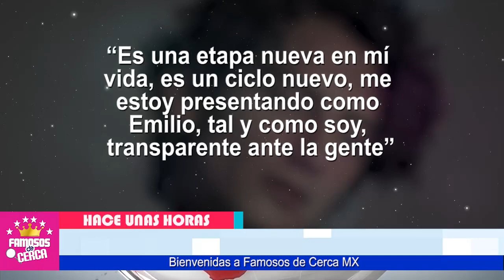😱📌 ¡ 𝗦𝗘 𝗔𝗣𝗘𝗡𝗔 𝗗𝗘 𝗦𝗨 𝗣𝗔𝗣𝗔 ! Emilio Osorio No Quiere / 𝗩𝗢𝗟𝗩𝗘𝗥 𝗔 𝗦𝗔𝗕𝗘𝗥 Nada De Juan Osorio ⛔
Juan Osorio No Se Esperaba esto de Su Propio Hijo, es un malagradecido

 BIENVENIDOS!!!
suelta la sopa
televisa
exclusivas
venga la alegria
tv azteca
polemica
chismes
Entertainment
farandula mexico